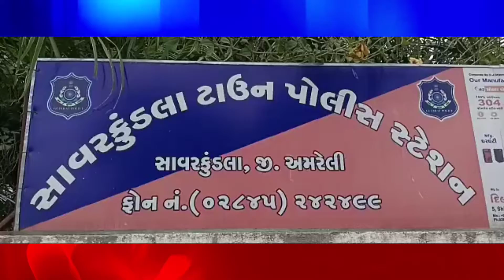A husband who kills his wife to get his girlfriend પ્રેમિકા ને પામવા પત્ની ની હત્યા કરતો પતિ